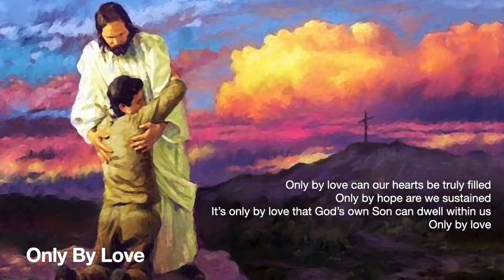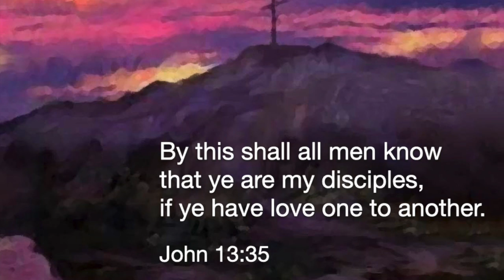Only By Love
Song from devotional time with my associate pastor. We have been in "Desire of Ages" and the statement was made, "only by love is love awakened" and it left a deep impression on me. Lyrics are in the video.